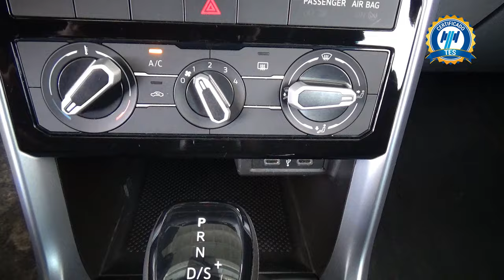Volkswagen / T-Cross / 2023 - 29693